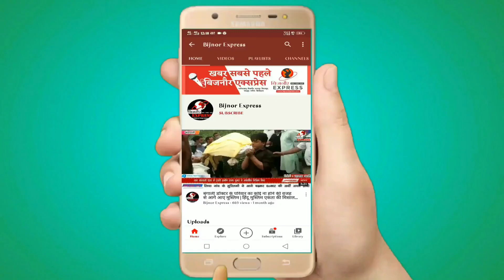Bijnor News || बिजनौर जिला अस्पताल में हेल्थ एटीएम मशीन का डीएम किया उद्घाटन।